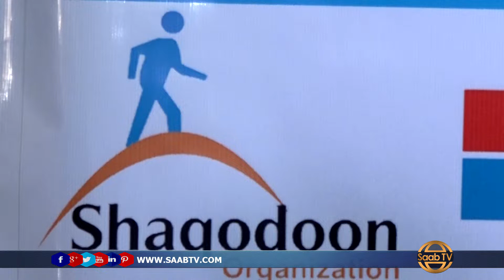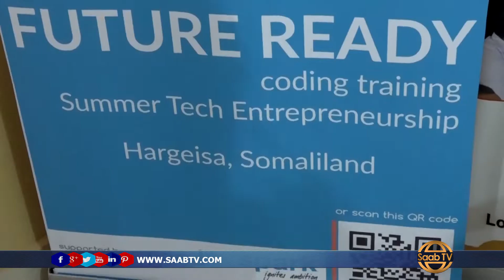Tababar lagu Dhiirigalinayo shaqo abuurna loogu samaynayo Dhalinyarada Jaamacadaha Dalka